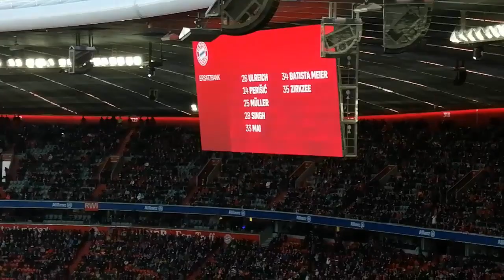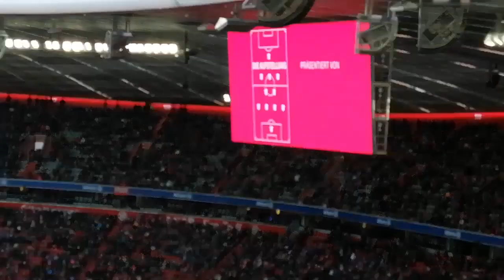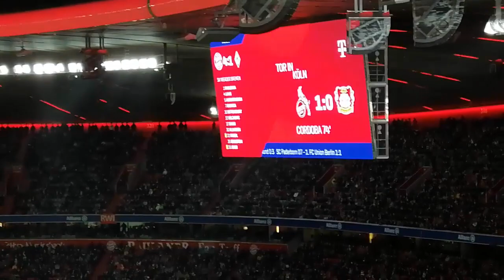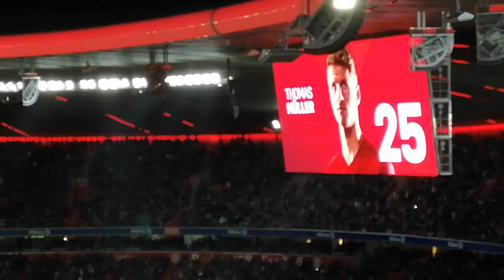[Stadionbesuch] FC Bayern München vs. SV Werder Bremen (14.12.19)